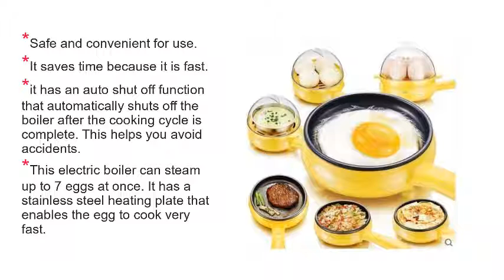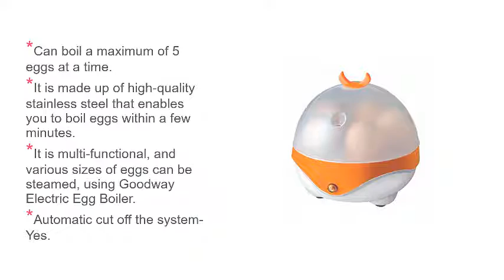Top 5 Best Egg Boilers in India 2021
1. PETRICE 2 in 1 Multifunctional

2. Kent Instant Egg Boiler

3. Hestia IQ Egg Boiler

4. Goodway Electric Egg Boiler

5. CurioCity EGG POACH-1